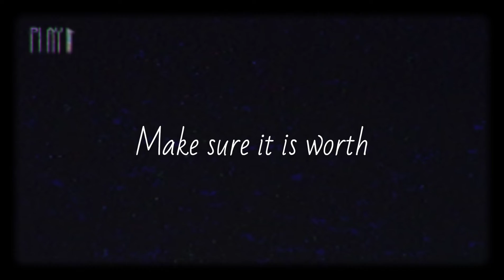Worth for Watching || Life || Alone || Emotional WhatsApp Status || Black Screen Sad Quotes